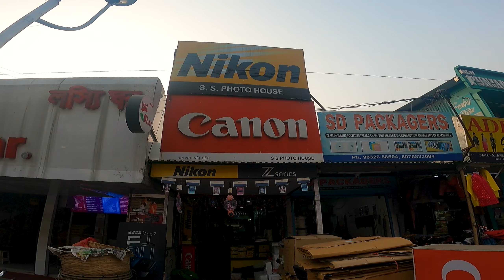My New Camera Sony A7IV | Best Camera For Photo & Video | Bought My Dream Camera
Newly developed 33.0‑MP46 full-frame back-illuminated Exmor R CMOS image sensor
Advanced BIONZ XR image processing engine with up to 8x the processing performance47
Reliable AF capabilities including Real-time Eye AF for humans, animals, and birds
Movie-making with 4K 60p48, 10-bit 4:2:2 recording capability
Advanced functions for movies including Active Mode, Breathing Compensation, and AF Assist
SENSOR TYPE
35 mm full frame (35.9 x 23.9 mm), Exmor R CMOS sensor
NUMBER OF PIXELS (EFFECTIVE)
Approx. 33.0 megapixels
ISO SENSITIVITY
Still images: ISO 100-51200 (ISO numbers from 50 to 204800 can be set as expanded ISO), AUTO (ISO 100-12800, selectable lower limit and upper limit), Movies: ISO 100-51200 equivalent (ISO numbers up to 102400 can be set as expanded ISO), AUTO (ISO 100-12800, selectable lower limit and upper limit)
VIEWFINDER TYPE
1.3 cm (0.5 type) electronic viewfinder (Quad-VGA OLED)
MONITOR TYPE
7.5 cm (3.0-type) type TFT